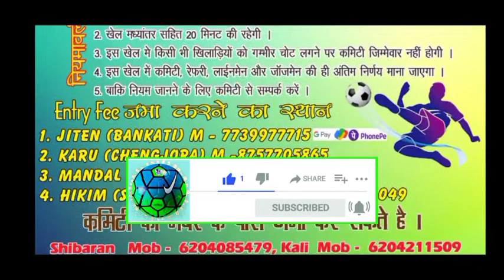MKYC MAKRA KALAPATHAR || FOOTBALL TOURNAMENT 2021,MAKARA KALAPATHAR, EDELBERA, GHATSILA, JHARKHAND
Ye video bas manoranjan ke liye he kisi ko thos pahuchane ke liye nahi hain

channel me sports se juri video upload hota he

( FOOTBALL JSR)